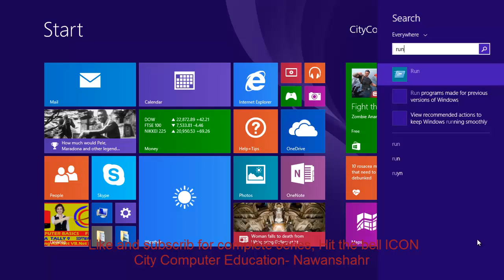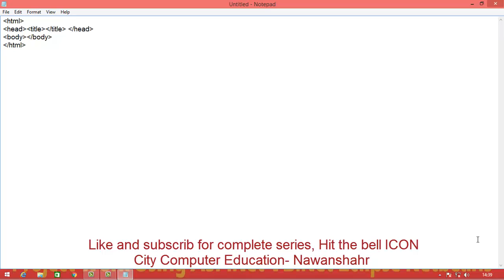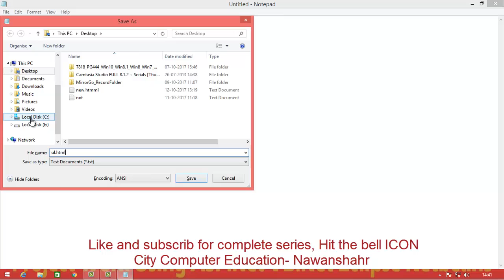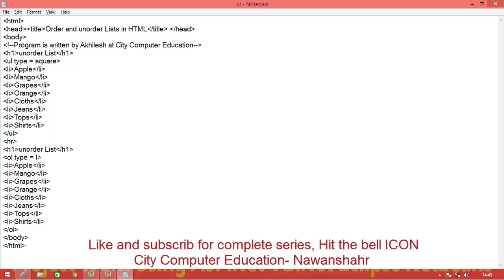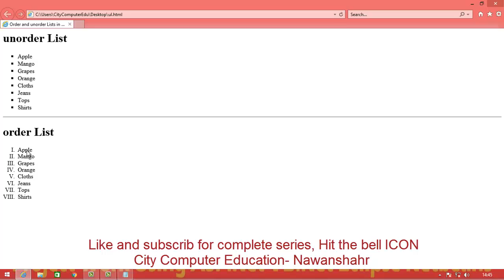Learn Web Design in Hindi - HTML Tutorial: Ordered Unordered list | HTML HR Tag (Comments) Video 3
Learn Web Design in Hindi - HTML Tutorial: Ordered Unordered list | HTML HR Tag - (Comments) in HTML  Video 3